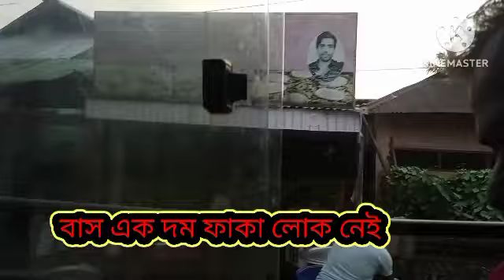কোনো দিন যাইনি দু বোনের বাড়ি এই প্রথম যাচ্ছি# ননদের বাড়ি থেকে চলে যাবো কান্না করছে